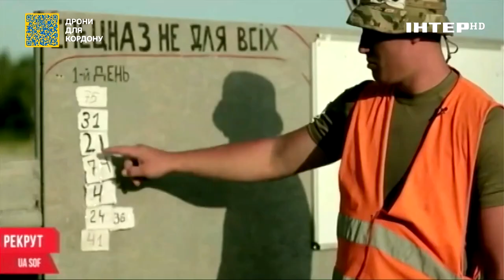Перевірка на людяність і міцність: чого коштує робота журналіста на війні?